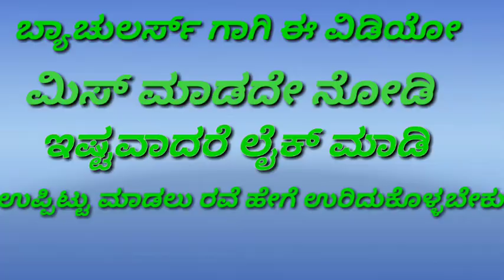ಉಪ್ಪಿಟ್ಟು ಮಾಡಲು ರವೆಯನ್ನು ಹೀಗೆ ಉರಿದುಕೊಳ್ಳಿ | How to roast Rava (semolina) for uppittu or khara bath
How to roast Rava (semolina) for uppittu or khara bath